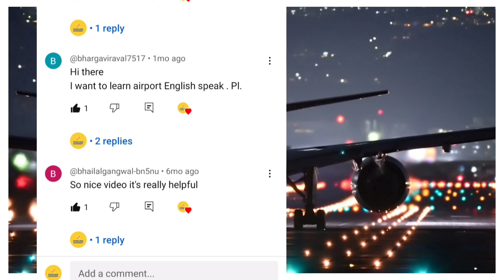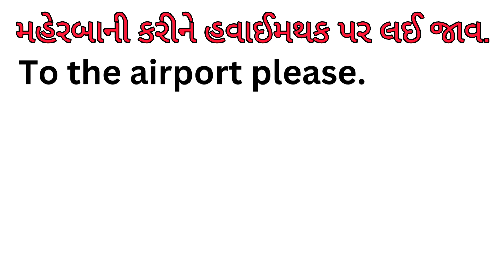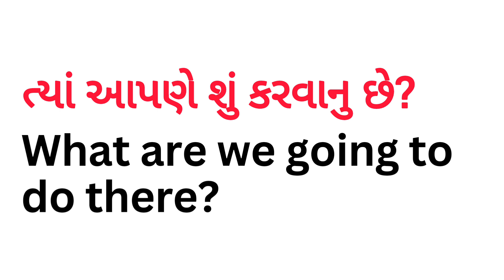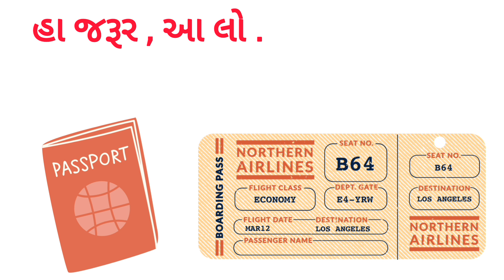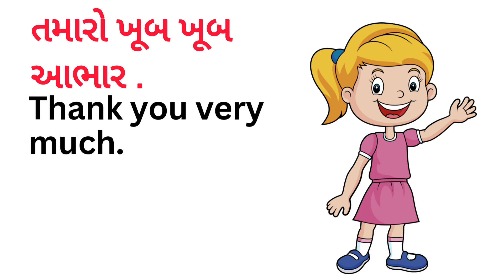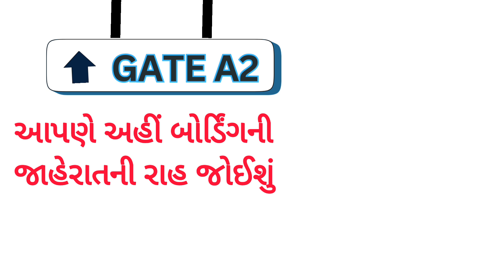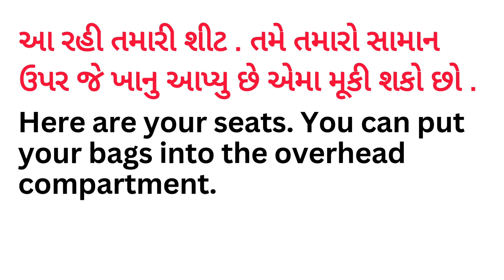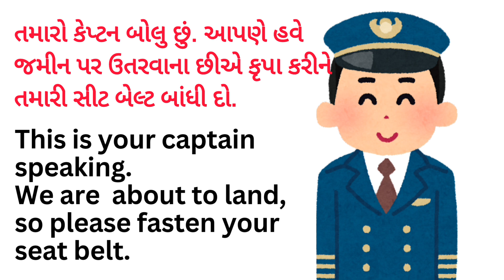At Airport English | Travel English એરપોર્ટ પર વાતચીત કઇ રીતે કરવું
In this video you can use at the airport and while traveling by plane in this video through conversation. એરપોર્ટ પર વાતચીત કઇ રીતે કરવું

આ વિડિયોમાં વાતચીત દ્વારા એરપોર્ટ પર અને પ્લેનમાં મુસાફરી કરતી વખતે તમે ઉપયોગ કરી શકો તેવા શબ્દો અને શબ્દસમૂહો જાણો.